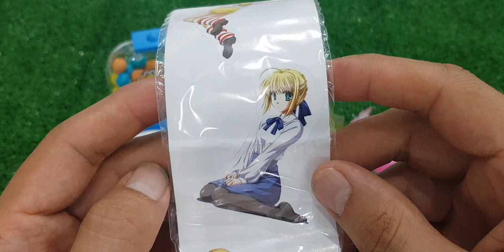ASMR RAINBOW DESSERTS FROZEN NIK-L- NIP COLOR ICE CREAM 무지개 디저트 얼린 닉 클립 아이스크림 먹방 CANDY MUKBANG